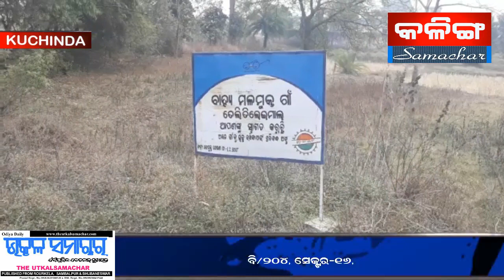Like and subscribe our channel kuchinda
Kuchinda